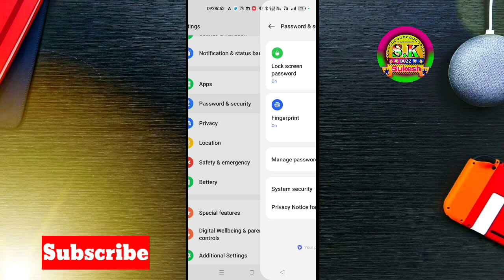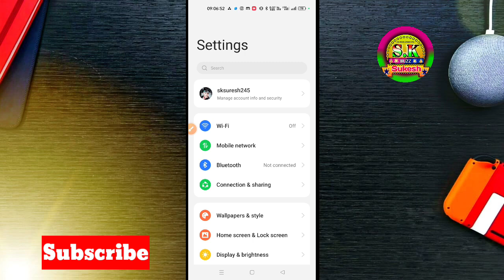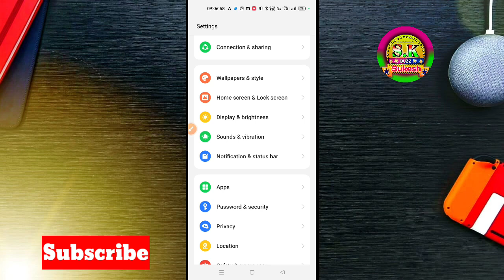kisi bhi phone me lock kaise lagaye | How to set lock in any phone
vivo phone me lock kaise lagaye

samsung phone me lock kaise

lagaye

realme phone me lock kaise

lagaye

oppo phone me lock kaise lagaye

apne phone me lock kaise lagaye

redmi phone me lock kaise lagaye

phone me lock kaise lagaye vivo

y21

nokia phone me lock kaise lagaye

moto phone me lock kaise lagaye

jio phone me lock kaise lagaye

phone me lock kaise lagaye

realme

realme phone me app lock kaise

lagaye

realme c53 phone me app lock

kaise lagaye

realme phone me pattern lock

kaise lagaye

realme phone me whatsapp par

lock kaise lagaye

realme c51 phone me app lock

kaise lagaye

realme phone me screen lock

kaise lagaye

realme c35 phone me app lock

kaise lagaye

realme phone me instagram par

lock kaise lagaye

realme phone me finger lock kaise

lagaye

phone ki setting me lock kaise

lagaye

vivo phone me app lock kaise

lagaye setting se

jio phone me app lock kaise

lagaye setting se

samsung ke phone me app lock

kaise lagaye setting se

vivo phone me setting par lock

kaise lagaye

tecno phone me setting par lock

kaise lagaye

kisi bhi phone me lock kaise

lagaye

kisi bhi phone me fingerprint lock

kaise lagaye

phone me kisi bhi app par lock

kaise lagaye

kisi bhi app me lock kaise lagaye

vivo phone

kisi bhi phone me voice lock kaise K

lagaye

kisi bhi phone me whatsapp lock

kaise lagaye

kaise lagaye app

jio phone me kisi bhi app par lock

kaise lagaye

kisi bhi phone me face lock kaise

lagaye

kisi bhi android phone me

how to set app lock in any phone

how to set voice lock in any phone

how to set app lock in any mobile

how to set fingerprint lock in any

android phone

how to set face lock in any

android phone

how to set lock in phone

malayalam

how to set app lock in iphone

how to set phonepe lock

how to set camera fingerprint lock

in any mobile phone